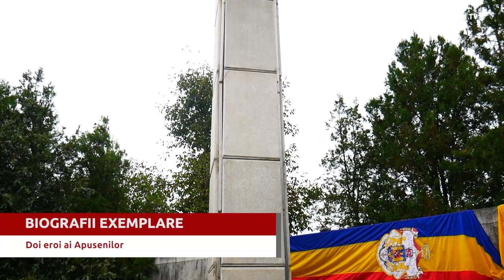Eroii rezistenței anticomuniste, Iosif Capotă și Alexandru Dejeu, comemorați la Gherla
Doi dintre liderii rezistenței anticomuniste din zona Munților Apuseni, Iosif Capotă și Alexandru Dejeu, au fost comemorați la Gherla. La ceremonia religioasă au luat parte membri ai familiilor celor doi martiri, precum fostul ministru de Interne, Gavril Dejeu, fratele lui Alexandru Dejeu, precum și membri ai familiilor celor care au fost persecutați de comuniști pentru sprijinul acordat celor doi lideri. Printre aceștia s-a numărat scriitorul Radu Crețu, fiul lui Teofil Crețu, cel care asigura legătura dintre Iosif Capotă și Alexandru Dejeu.

Ceremonia religioasă a fost organizată de Clubul Monarhiștilor Clujeni în data de 2 septembrie, pentru a marca execuția celor doi lideri ai rezistenței. Iosif Capotă și Alexandru Dejeu au fost executați în data de 2 septembrie 1958, la ora 18.30, după cum reiese din documentele oficiale ale Penitenciarului Gherla. Trupurile celor doi au fost înmormântate în apropierea zidurilor închisorii.

Iosif Capotă și Alexandru Dejeu au marcat unul dintre cele mai interesante episoade ale luptei anticomuniste din Munţii Apuseni, care a avut loc în zonă Mărgăului şi a Huedinului. Este vorba de o zona în care intensitatea luptei anticomuniste poate fi comparată cu cea din zona Munţilor Făgăraş. Pe o arie relativ mică, au acţionat trei grupuri de rezistenţă. Primul a fost cel condus de Teodor Şuşman, fost primar al comunei Răchiţele, care a luptat cu arma în mână împotriva comuniştilor.

Un alt grup de rezistenţă armată a fost “Cruce şi Spadă”, iar cel de-al treilea grup, care a mizat pe rezistenţă non-violentă, a fost condus de doctorul Iosif Capotă. Acesta a acţionat în zona Mărgău – Brăişor, iar acţiunea organizată de Iosif Capotă a avut caracteristica unei lupte politice, concretizată în mobilizarea oamenilor să voteze în favoarea listei de candidaţi comuni ai PNŢ şi PNL la alegerile din 1946, iar apoi a continuat prin confecţionarea şi răspândirea a peste 5.000 de manifeste. Doctorul Iosif Capotă, care era stimat de către localnici, a fost ascuns de localnicii din Mărgău şi din Brăişor, potrivit ClujToday.ro.

După zece ani în care s-a ascuns în Munţii Apuseni, Iosif Capotă a fost arestat. Unii localnici, care au trăit acele evenimente, spun că, până la urmă, liderul ţărănist ar fi fost prins cu ajutorul mărturiilor unui localnic, torturat de Securitate. Cele mai preţioase mărturii se află în arhiva Institutului de Istorie Orală a Universităţii Babeş-Bolyai. Echipa de istorici clujeni a publicat şi un volum de mărturii care sintetizează epopeea grupului Capotă-Dejeu, condus de Iosif Capotă şi de nepotul său prin alianţă, Alexandru Dejeu.

Un studiu realizat de istoricii Cornel Jurju şi Denisa Bodeanu reconstituie reperele esenţiale ale biografiei lui Iosif Capotă. Acesta s-a născut în anul 1912, iar în perioada interbelică a absovit cursurile Liceului “George Bariţiu” din Cluj şi apoi pe cele ale Facultăţii de Medicină Veterinară din Bucureşti. După finalizarea studiilor, doctorul Iosif Capotă s-a stabilit la Huedin, unde a devenit una dintre notabilităţile oraşului. El era căsătorit cu Elena, născută Leu, cu care a avut două fete: Adriana şi Mariana. În perioada interbelică, Iosif Capotă a devenit membru al Partidului Naţional Ţărănesc, iar în momentul cedării Ardealului de Nord, el s-a refugiat la Câmpia Turzii, de unde a revenit după eliberarea Huedinului de sub ocupaţia maghiară. Din acest moment, Iosif Capotă a devenit coordonatorul PNŢ din zona Huedinului.

El era preşedinte de plasă, iar la alegerile din 1946, a devenit candidat pentru Parlament împreună cu Emil Haţieganu şi Alexandru Lapedatu. Iosif Capotă a intrat în atenţia comuniştilor pentru că a protestat împotriva falsificării alegerilor. Unul dintre prietenii săi, din Partidul Comunist Român, l-a prevenit că urmează să fie arestat. Drept urmare, Iosif Capotă a fugit la părinţii săi, în Mărgău, unde a fost ascuns într-o clădire special amenajată pentru a-i servi drept adăpost. Însă, pentru că presiunile Securităţii deveneau tot mai puternice, el s-a ascuns la nişte prieteni din satul Brăişor, însă Iosif Capotă a activat şi în alte localităţi din Apuseni, cum ar fi Hodiş. Acolo a rezistat până în anul 1957. Iosif Capotă, cu ajutorul unei maşini de scris, a redactat şi a organizat răspândirea a 5.000 de manifeste anticomuniste, în diferite zone din Transilvania. Manifestele erau duse de oamenii din Brăişor.

În acest context, Securitatea a infiltrat ofiţeri sub acoperire, care, deghizaţi în colectori de cereale, au adunat date despre săteni. Unii au fost arestaţi, iar sub tortură au dezvăluit date care au dus la prinderea lui Iosif Capotă, pe 7 decembrie 1957. La o zi după aceea, a fost arestat şi principalul său colaborator, Alexandru Dejeu. Cei doi, împreună cu sătenii care i-au sprijinit, au fost judecaţi de Tribunalul Militar Cluj.

Iosif Capotă şi Alexandru Dejeu au fost condamnaţi la moarte, iar restul la ani grei de puşcărie.